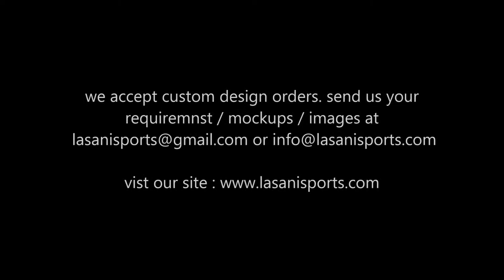kids boxing robe gown short set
Infant , Kids, Youth Boxing Robe , Boxing Gown , with same matching Shorts , Manufacturer and exporters of kids boxing clothing , custom kids boxing , muay thai , kick boxing apparel.